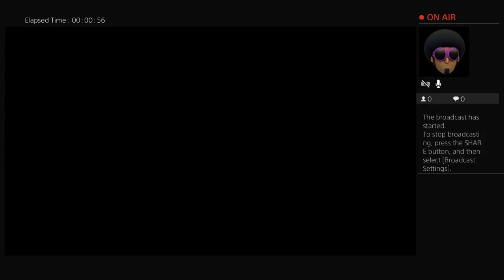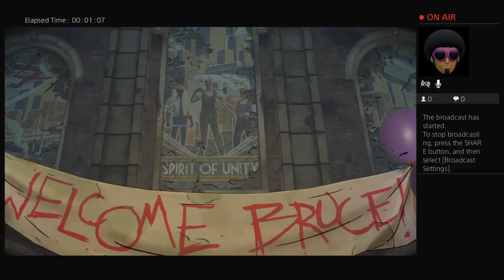Batman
PS4 Gaming Channel